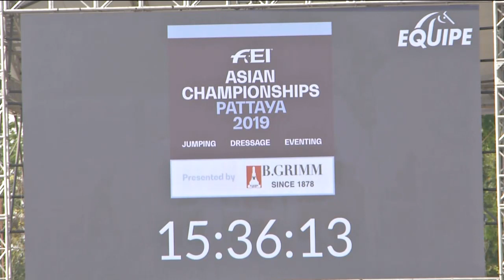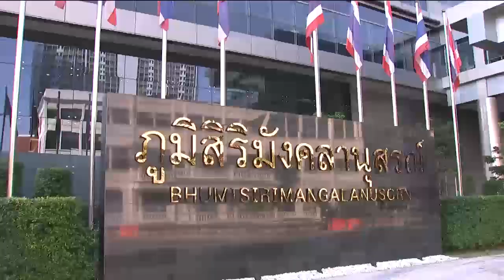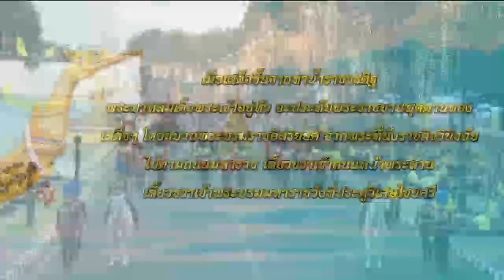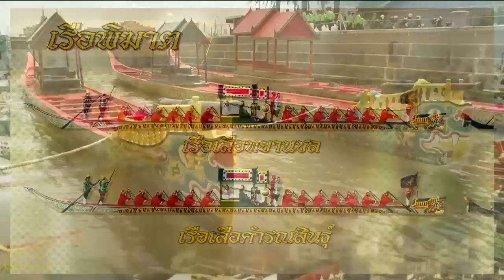ข่าวในพระราชสำนัก 8 ธ.ค. 62